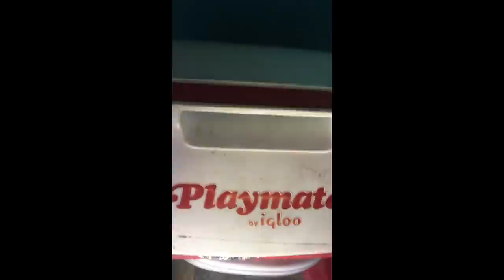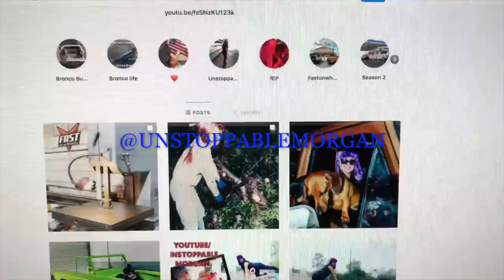RV/BRONCO LIFE OUTTAKES |Cross Country Adventures